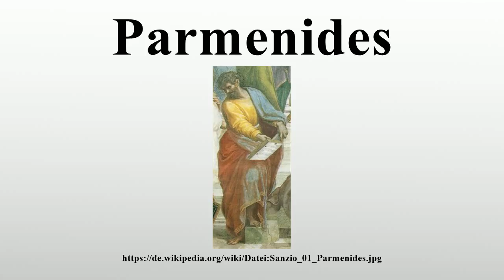Parmenides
Vielen Dank für Ihre Unterstützung:

Parmenides aus Elea (griechisch Παρμενίδης; * um 520/515 v.Chr.; † um 460/455 v.Chr.) war einer der bedeutendsten griechischen Philosophen.Er wird zu den Vorsokratikern gezählt und lebte in Elea, einer von Griechen gegründeten Stadt in Süditalien.

Bild-Copyright-Informationen
Urheber Info: Raffael (1483–1520) Alternative Namen Raffaello Santi, Raffaello de Urbino, Rafael Sanzio de Urbino, Raffael Beschreibung italienischer Maler und Architekt Geburts-/Todesdatum 6. April 1483 6. April 1520 Geburts-/Todesort Urbino Rom Wirkungsstätte Florenz, Rom, Perugia Normdaten VIAF: 64055977 GND: 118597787 BnF: cb12215591q ISNI: 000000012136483X